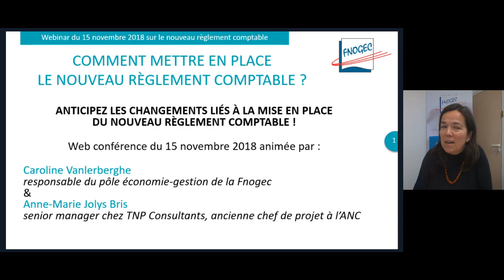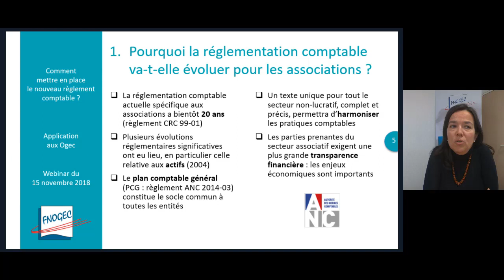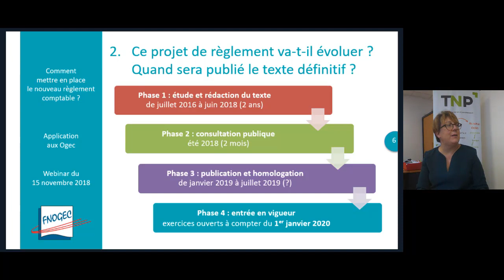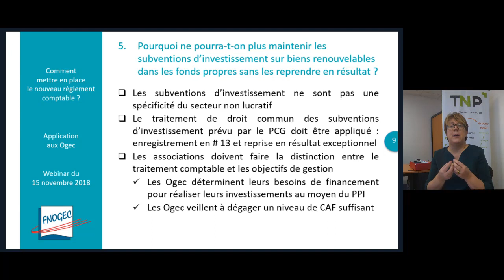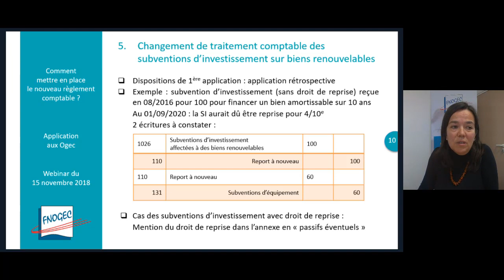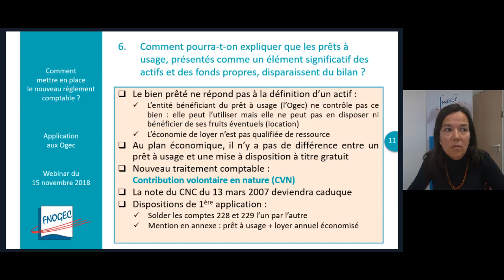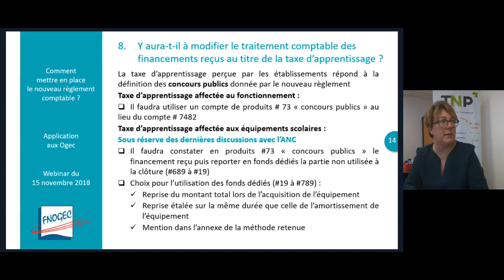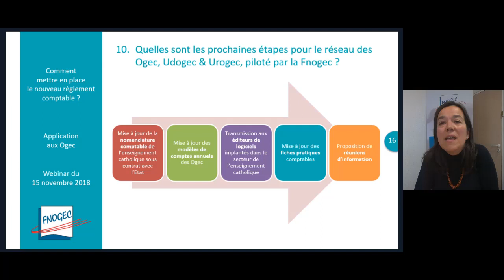Comment mettre en place le nouveau règlement comptable ?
Un webinar pour vous accompagner dans la mise en œuvre de la nouvelle réglementation comptable en vous présentant les changements qui vont affecter les Ogec, ce qui vous permettra de mieux anticiper les impacts futurs sur vos propres comptes annuels (bilan, compte de résultat, annexe).